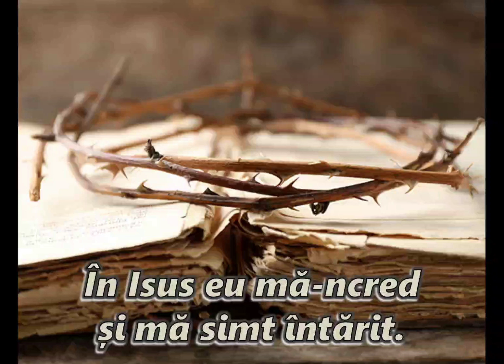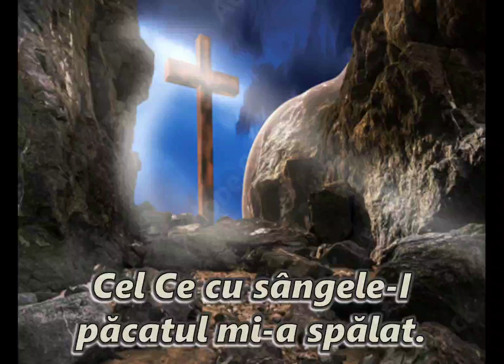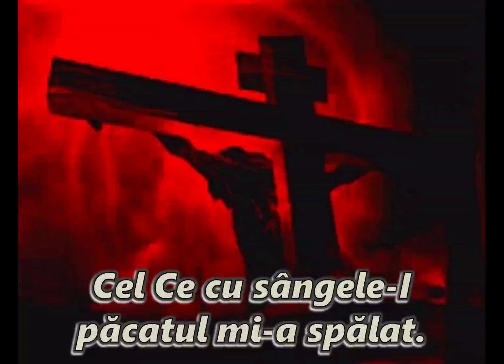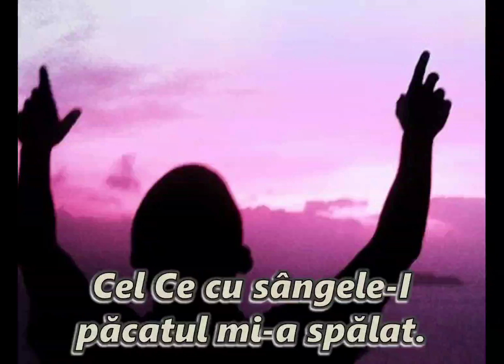Ascultați ce Domnul cu tărie-a promis!.. (cu versuri) 🎹 2024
Ascultați, ce Domnul cu tărie a promis!.. (Aleluia! Aleluia!..)
Titlul original:
"Tis the promise of God"
Autor: Philip P. Bliss (1876)

      Aleluia! Aleluia!

1. Ascultați, ce Domnul
cu tărie-a promis!
Încredeți -ă  în El
și veți fi mântuiți!

   Refren:
Aleluia! Aleluia! În Isus eu mă-ncred,
Cel Ce cu sângele -I păcatul mi-a spălat.

  2. Chiar calea de-i grea,
șunt ades ispitit,
În Isus eu mă-ncred
Și mă simt întărit.

  3. În Cerescul Locaș
ce Isus mi-a gătit,
Preaiubiții m-asteaptă
Cu-acest cântec iubit:

  4. Când drumul sfârși-voi
spre-al meu Canaan,
Fericit voi cânta
în eternul liman:

         Amin.

Mai multe clipuri video din aceeași perioadă, în Playlist special "Ancient Door of Faith 2024" aici:

Adaptare din lb. Engleză,
©Iosif Molnar 🎹
Doar Audio,
Biserica Creștină Baptistă Șilo-Denta
6 Martie 2024